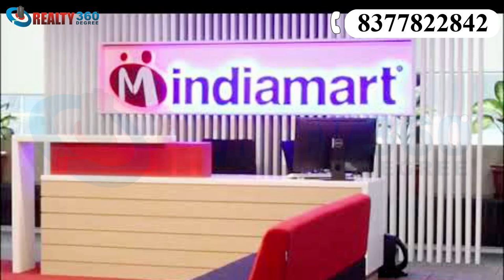Everything You Need to Know About Noida Expressway | Invest On Expressway Property?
The six-lane Noida–Greater Noida Expressway connects Greater Noida, a new suburb of Delhi, to Noida, Uttar Pradesh, an industrial suburb. The Taj Economic Zone, International Airport, and Aviation Hub are all planned to be built along the Yamuna Expressway (Taj Expressway). This expressway is currently being expanded. The expressway, which is 24.53 kilometers (15.24 miles) long and cost 400 crores, was built to alleviate congestion on the old Delhi-Agra national highway (NH-2) that ran through the heart of cities like Faridabad, Ballabhgarh, and Palwal.

Through the Noida Expressway and its service road, the micro-market has excellent physical connectivity. It makes it possible to travel quickly and without interruption to other parts of Greater Noida and Noida. The turnpike is likewise associated with DND Flyway and thusly gives simple drive to South New Delhi. Due to its proximity of just 15 to 20 minutes, the Botanical Garden metro station (Blue & Magenta Line) provides residents of the various sectors of the Noida Expressway with significant advantages. Additionally, the Aqua Line metro connects the corridor to other locations in Greater Noida and Noida.

Noidaexpresswayproperty realestate in Greater Noida Expressway noidaexpressway Residential Properties affordableproperty in Greater Noida Expressway readytomove Flats in Noida Expressway luxuryapartments Apartments in Greater Noida Expressway Commercialspaces in Noida Expressway